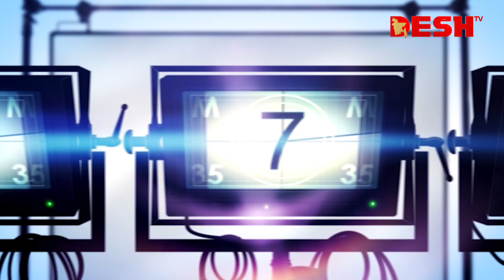আরিফিন শুভ | শুভমুক্তি | Celebrity Talk | Black War: Mission Extreme 2 | Desh TV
42, Shaheed Sangbadik Selina Parveen Sarak, Malibag 1217 Dhaka, Dhaka Division, Bangladesh